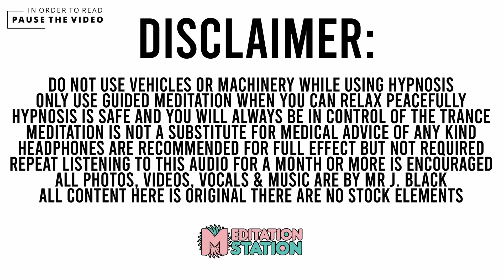Effective "Stop Smoking" Hypnosis (for Positive Quitters) | Guided Sleep Meditation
This is the perfect stop smoking sleep meditation session. It's time to say no to nicotine and get your beautiful health back. This guided meditation focuses on the positive side of not smoking instead of the smoke itself. This will also help you get a great night's sleep while healing the addiction part of your brain. You can use this smoke free sleep hypnosis session for as month or more.

***All photos and videos used were shot by Meditation Station (Mr. J Black)

You can fly, teleport, and even create with lucid dreaming guided meditation. All we need next is a multiplayer mode! :)  - Mr. J Black

Because YouTube has taken away our ADs you can now get Meditation Station in audio format here:

Mr. J Black is not a doctor or therapist. Please make sure you consult a professional for medical advice. Guided meditation and hypnosis is not magic. It works with you but you must accept hypnotic suggestions and give them permission to manifest in order to feel the complete benefit of their effects.

Sleep hypnosis is a practice like any form of meditation. It can have an immediate effect on you but it often takes time and practice. We are complex spiritual beings and requires a lot of regular defragmentation in order to maintain a healthy body and positive mindset.

Use your session for 30 days or more usually while you sleep. It doesn't matter at what point you fall asleep or if you remember the words being suggested to you. These sessions are safe for you and effective for most. Use headphones to experience the effects of the binaural frequencies in these session. But headphones are not mandatory.